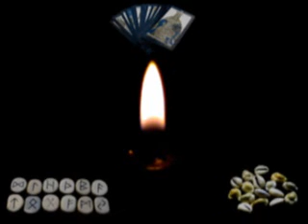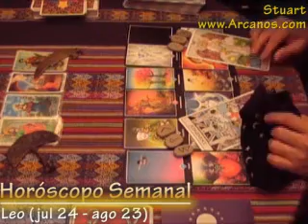Horoscopo Leo del 31 mayo al 6 junio 2009 - Tarot